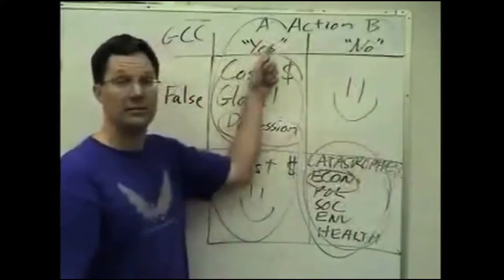11 11Choice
This is the "cut to the finish" video on the choice we must make on climate change. I am running ON climate change, because as someone who has worked on it for 21 years, we don't have much time to turn this around. This choice is Immediate. Personal (not partisan) and Irreversible. If you watch one short video today, this should be it. Thank You!